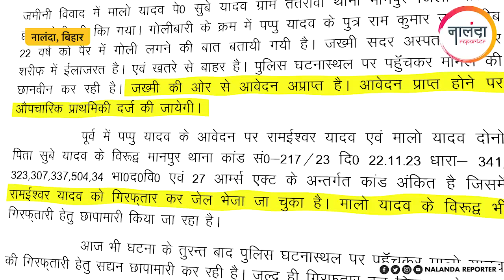Nalanda News: नालंदा में जमीनी विवाद में फा यरिंग और पथ राव, एक घा यल